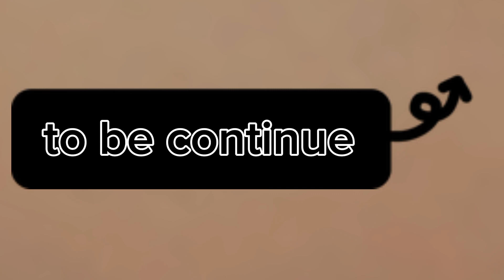Eid mubarak || eid 1st day || anti k any sy eid ka maza agya Part 1 || A Zain vlog